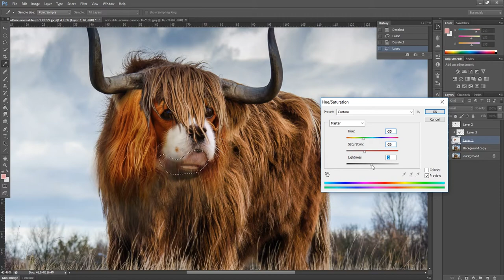Bull + cocker spaniel = bull spaniel. The making of a Photoshopped hybrid animal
Time-lapse of creating a bull spaniel hybrid animal in Photoshop.